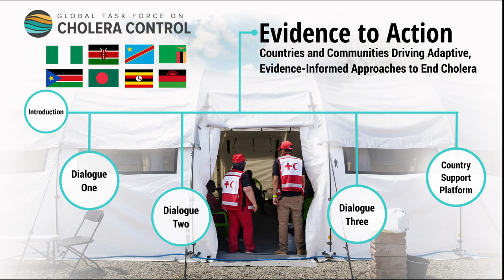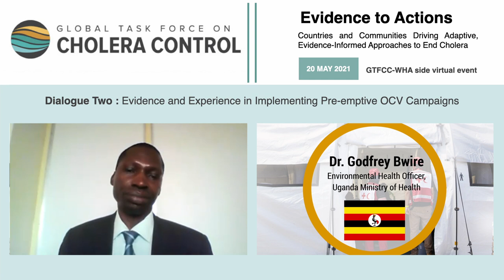Dr. Godfrey Bwire